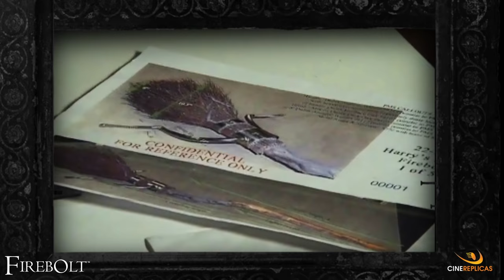Harry Potter Firebolt by Cinereplicas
After the Nimbus 2000, Cinereplicas launches a reproduction of Harry Potter's Firebolt, the fastest broom in the Wizarding Wold universe. Each piece is hand made and asks 9 hours of workshop work.